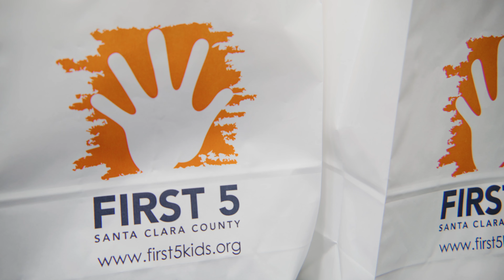Potter the Otter: A Healthy Adventure Reopens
In partnership with FIRST 5, the Children's Discovery Museum of San Jose reopened Potter the Otter: A Healthy Adventure, a special exhibit where Potter invites guests to join him on an adventure to be their best selves.

Hear from exhibit opening guests Jennifer Cloyd, chief executive officer of FIRST 5,  Marilee Jennings, executive director of the Children's Discovery Museum of San Jose, and Jackie Wong, executive director of First 5 California.